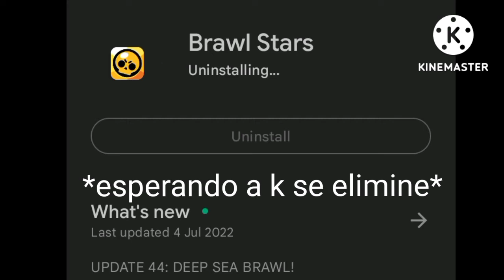Como ser un random 😡